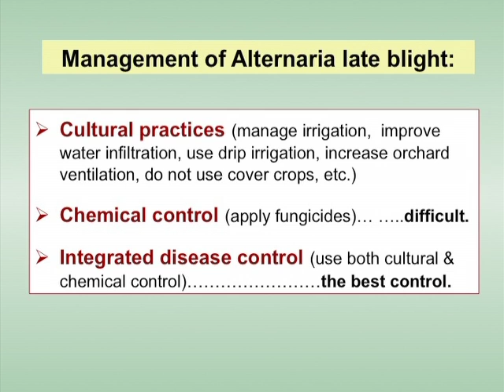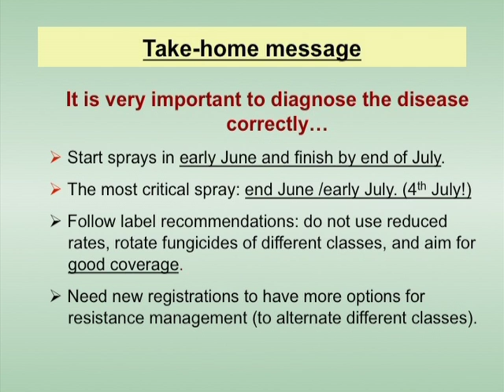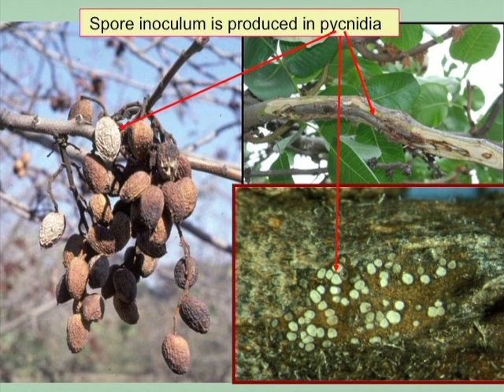Identification & Control of Alternaria & Botryosphaeria in Pistachio